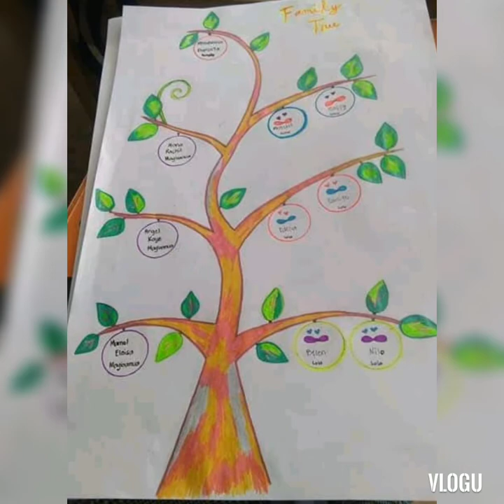Imissyou guys my star moon sun..